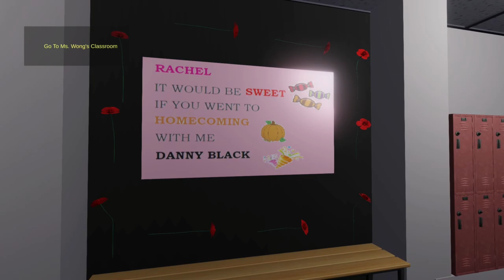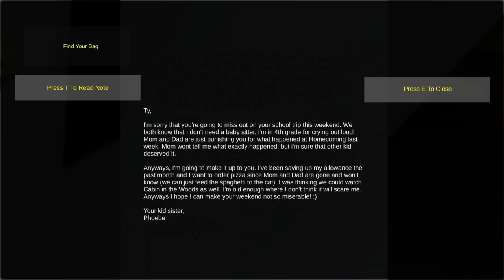Foreign Skies (Demo) - Gameplay